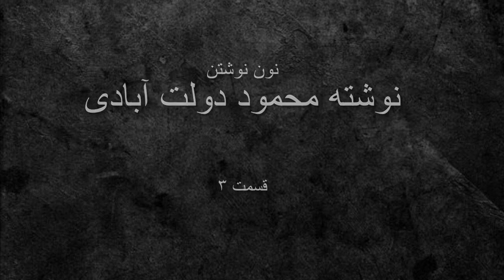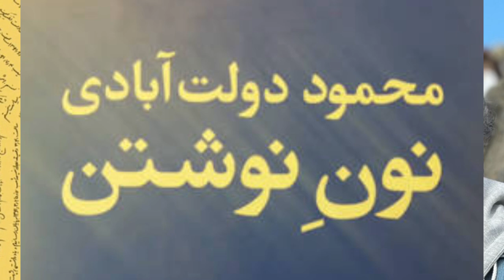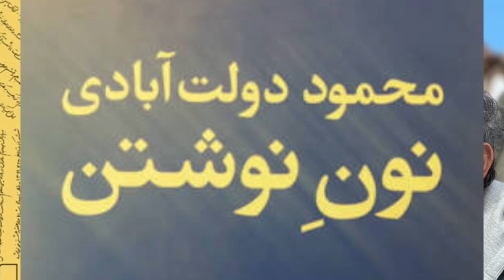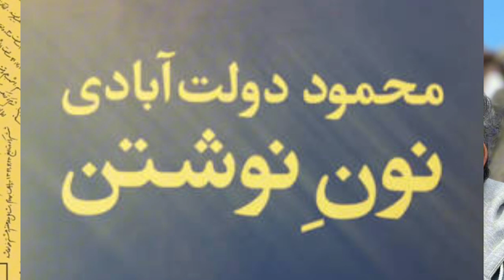کتاب صوتی نون نوشتن نوشته محمود دولت آبادی قسمت ۳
نون نوشتن اثر محمود دولت آبادی خوانش کامران حماسیان